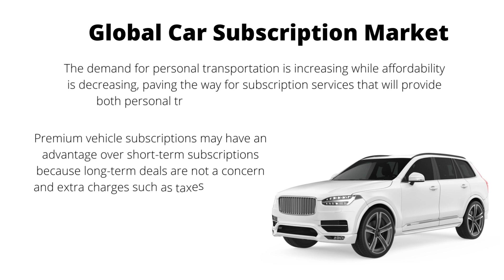Global Car Subscription Market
The ability of an OEM to handle the manufacturing process as well as forecast demand for models and variants will be critical, as will their partnership with service providers and banks in terms of handling revenue

OEMs are actively incorporating technologically advanced systems including vehicle access and reservation systems in their vehicles to gain prominence in the car subscription market